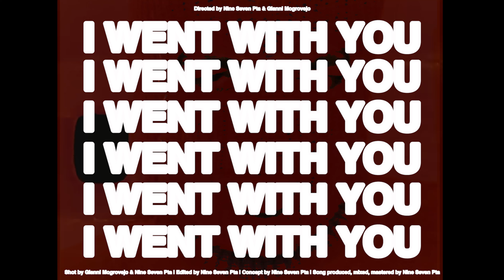Nine Seven Pta - I WENT WITH YOU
'HOW DOES IT FEEL TO BE LOST?': THE ALBUM, AVAILABLE EVERYWHERE

Directed by Nine Seven Pta & Gianni Mogrovejo
Edited by Nine Seven Pta
Cinematography by Gianni Mogrovejo & Nine Seven Pta
Coloring by Nine Seven Pta
On set production assistance by Dan Barros

Written by Nine Seven Pta
Performed by Nine Seven Pta
Produced by Nine Seven Pta
Mixed by Nine Seven Pta
Mastered by Nine Seven Pta

2021, I was going through Hell
Another little life where I'm losing myself
Try to stay put and let go, my mind well
But I cannot hide from the binds of my cell

Said
In the long run
We all lost, exciting
Yeah, eh
I'm at home with
This rope that I'm tying
Oh, oh
Huh
No more heartache
No reliance
No fighting
No, normal is new
And I done came a longer way from the truth
I went with you

I don't e'en think that you were worth it
You knew our time was just a service
You thought my sex was your deserving
I never found the point in worship

Yeah, eh
Oh, oh
Huh
No more heartache
No reliance
No fighting
I said, normal is new
And I could do whatever I wanna do

Run away from me, oh

Yeah
Said, yeah
No, oh
Said
No more heartbreak
No reliance
No fighting

Magic mirror, yeah
On the wall
Tell me if that girl
Just loves me at all

I went with you, ha ah
I went with you, huh huh